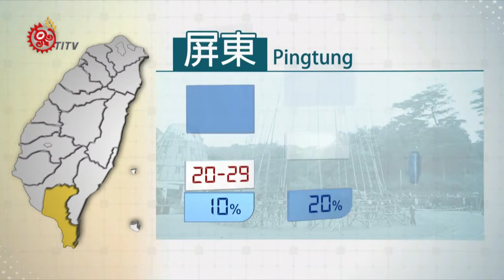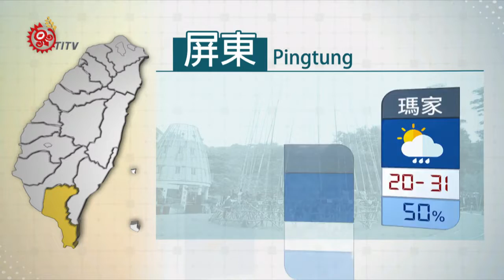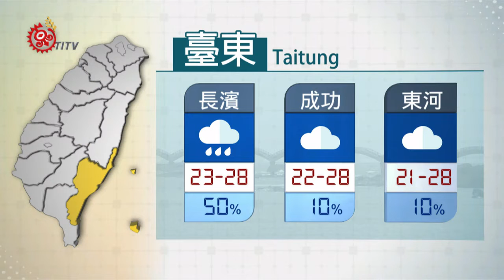2019-10-14 山海氣象 IPCF-TITV 原文會 原視新聞